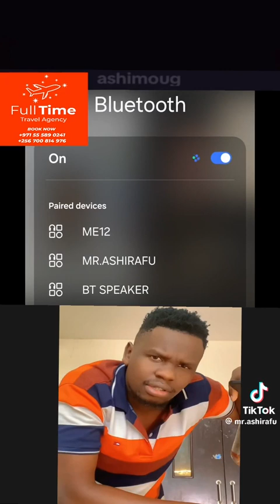Rama bamubuulilidde yesonyiwe okuvuma abantu